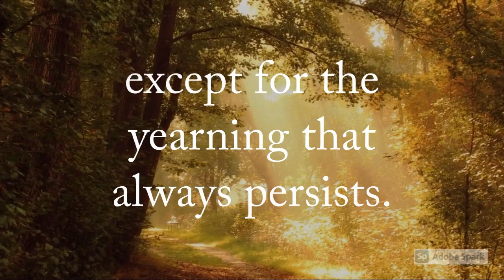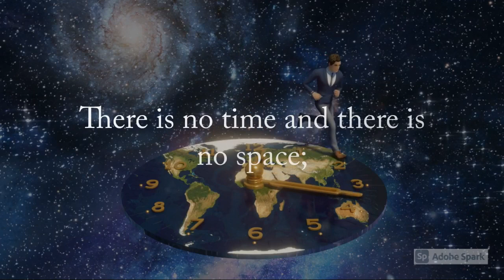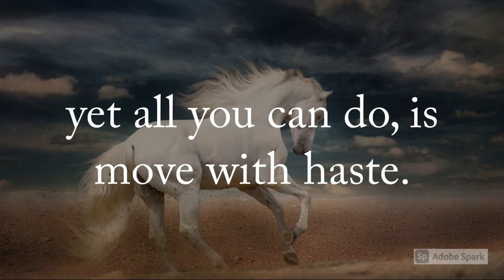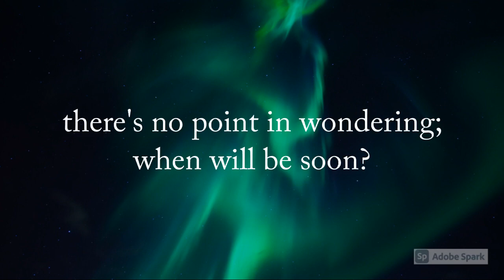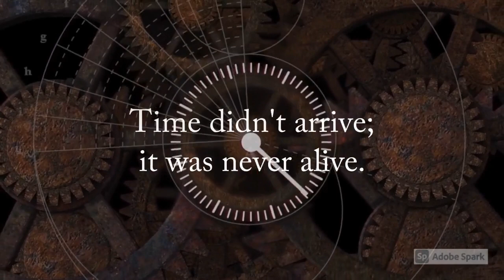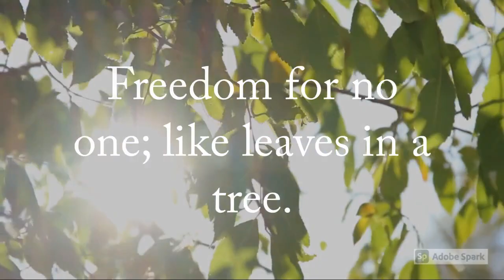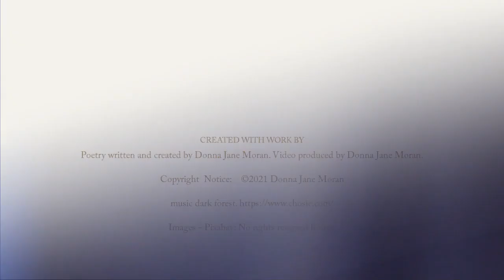The illusion of time. A poem written and created by Donna Jane Moran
An introduction video to explore the illusory nature of time.